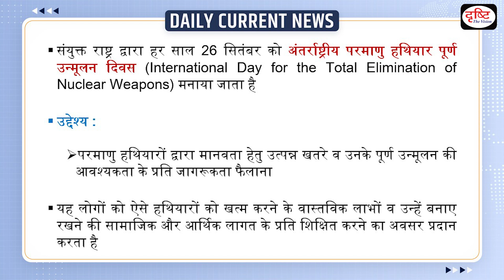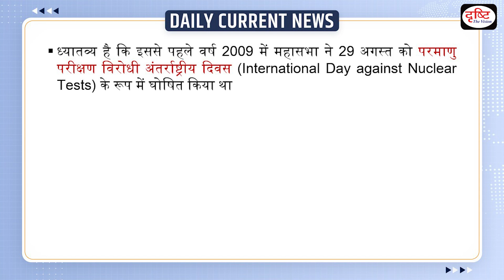International Day for Total Elimination of Nuclear Weapons 2023: Daily Current News | Drishti IAS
United Nations observes 26th September every year as International Day for Total Elimination of Nuclear Weapons.

1. Videos by Dr. Vikas Divyakriti

2. Concept Talk- By Dr. Vikas Divyakirti